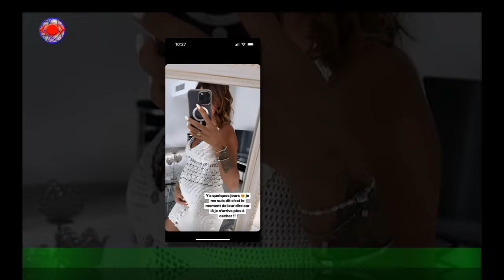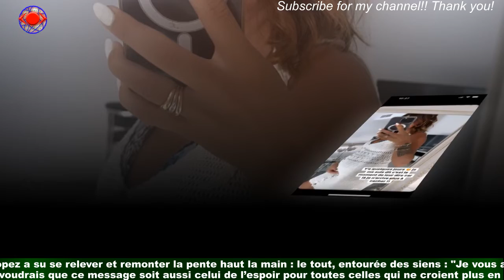« Bébé va bien » : Sarah Lopez enceinte, elle les premières photos de son futur enfant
Son annonce était à la fois surprenante et attendue. Depuis quelques semaines, une rumeur courait au sujet d'une potentielle grossesse de la candidate de télé-réalité,Sarah Lopez. Et c'est bel et bien confirmé : le jeudi 3 novembre 2022, la jeune femme a confirmé attendre son premier enfant avec son compagnon,